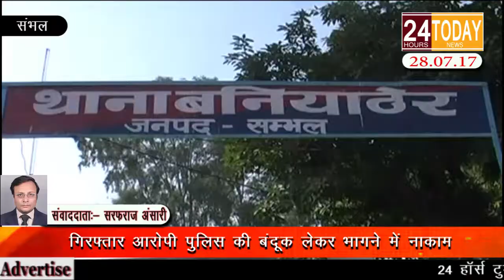24hrtoday Breaking News:-आरोपी पुलिस की बंदूक लेकर भागने में नाकाम Report By Sarfaraz Ansari